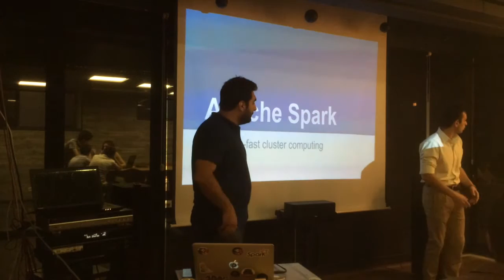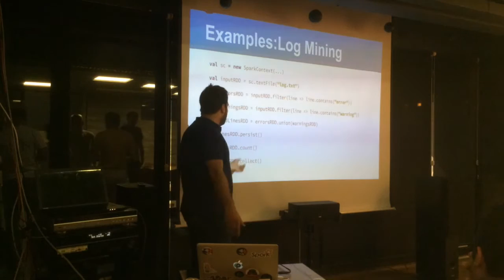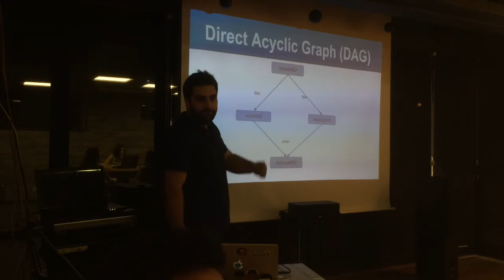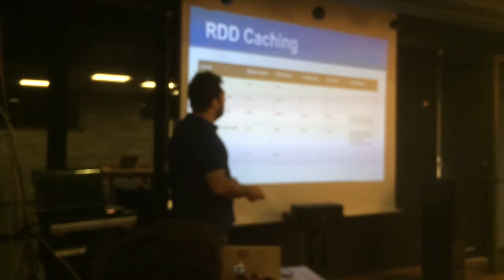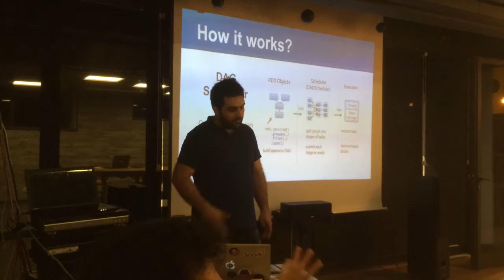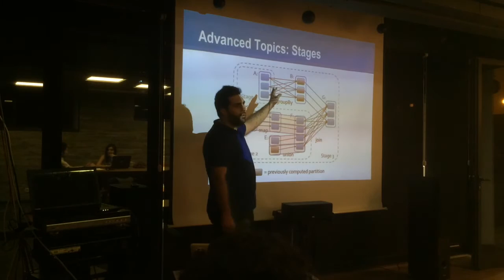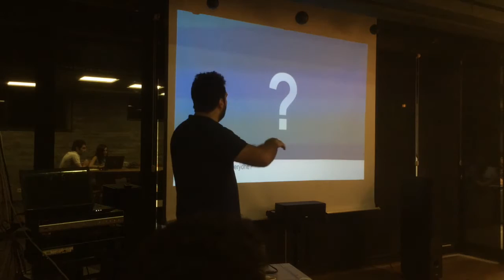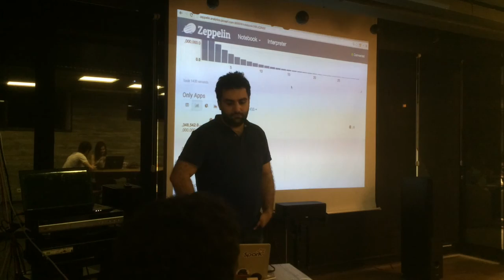Apache Spark - Aram Mkrtchyan - DM12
Developer Meetup 12

"Apache Spark
Lightning-fast cluster computing or the MapReduce successor"

Speaker - Aram Mkrtchyan

Run programs up to 100x faster than Hadoop MapReduce in memory, or 10x faster on disk, offering over 80 high-level operators that make it easy to build parallel apps. And you can use it interactively from the Scala, Python and R shells. Spark powers a stack of high-level tools including Spark SQL, MLlib for machine learning, GraphX, and Spark Streaming. You can combine these libraries seamlessly in the same application.

Spark runs on Hadoop, Mesos, standalone, or in the cloud. It can access diverse data sources including HDFS, Cassandra, HBase, and S3.